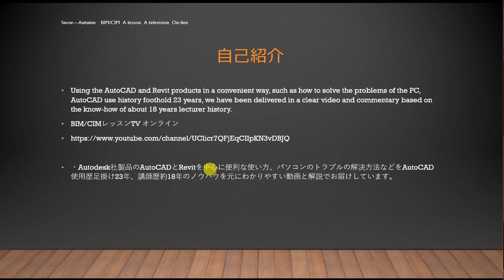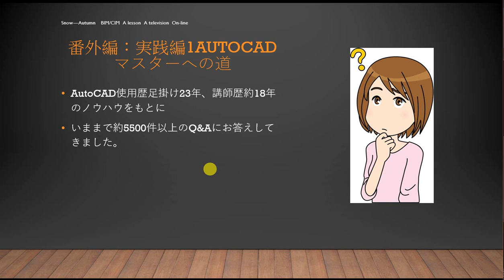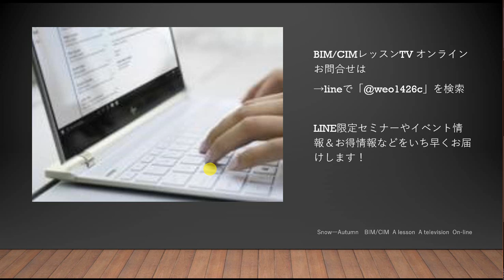35歳からのBIM/CIMマスターの道 AutoCAD 任意の範囲に白い紙を貼った状態にしたい